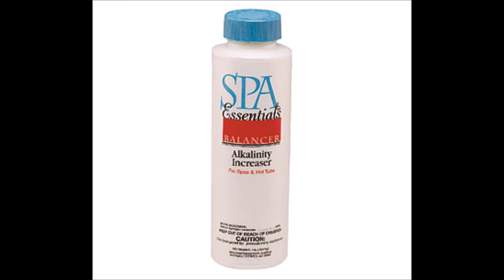4007 DPSW Spa Essentials Total Alkalinity Increaser 500g